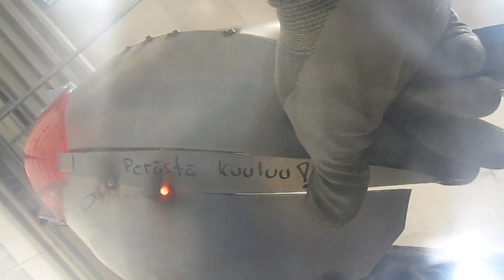Spede ja Urkki rakentaa caferacerin , osa 15.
Spede ja Urkki rakentaa alhaisen budjetin caferacerin, aihiona vm. 1986 Suzuki Savage.
Spede & Urkki are building a low budget cafe racer out of a 1986 Suzuki Savage. With English subtitles.